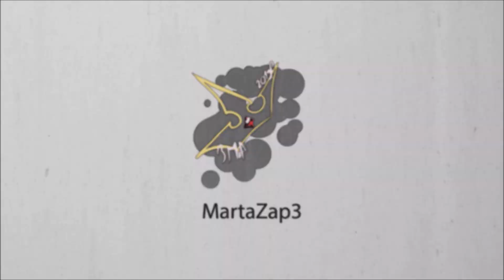MLP Princess Luna - Ultraluminary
Hello my dear friends)))And I decided to make a new video about the princess of the night))))
I liked this song so much in the cartoon "Over The Moon")))
This is a new cartoon released in 2020.
Доброго времени суток дорогие друзья))) И я решила снять новое видео про принцессу ночи))))
Мне так понравилась эта песня в мультфильме «Over The Moon» )))
Это новый мультфильм, выпущенный в 2020 году.